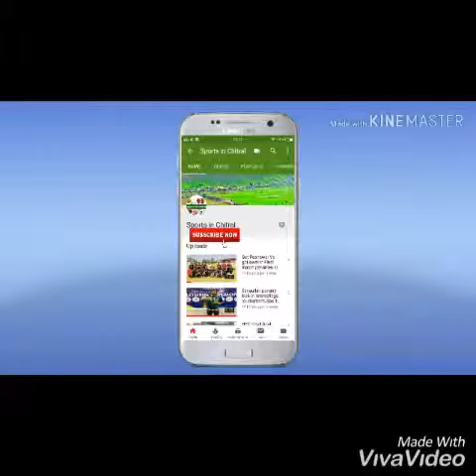award ceremony in yasir Ullah shaheed memorial football tournament in Peshawar sports in chitral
award ceremony in yasir Ullah shaheed memorial football tournament in Peshawar man of the match Alamgir Ghazi, man of the tournament saqib sports in chitral